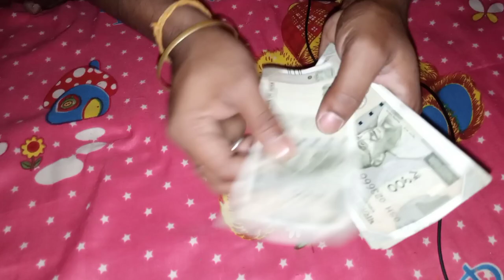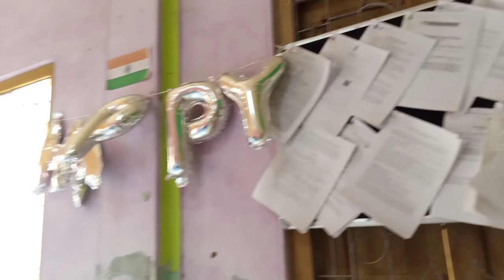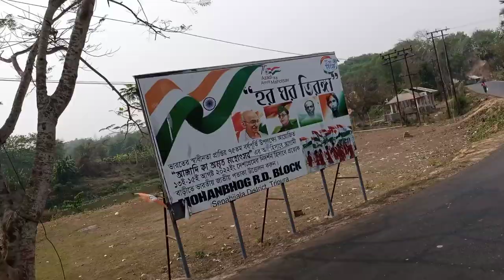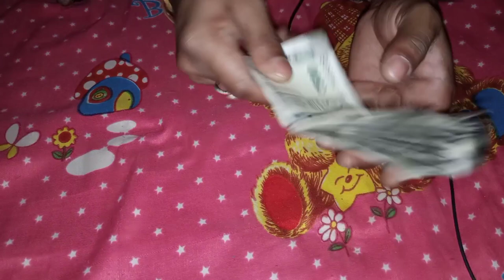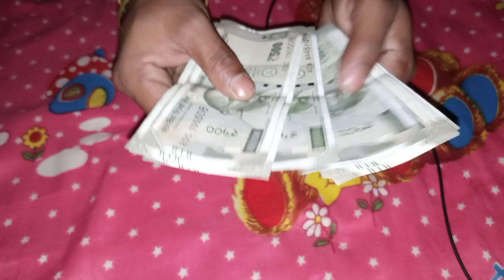এত টাকা কোথায় পেলাম কোথায় থেকে এলো পুরো ভিডিও দেখ সব জানতে পারবে Akash C B Blog